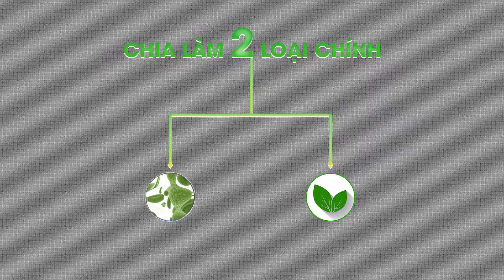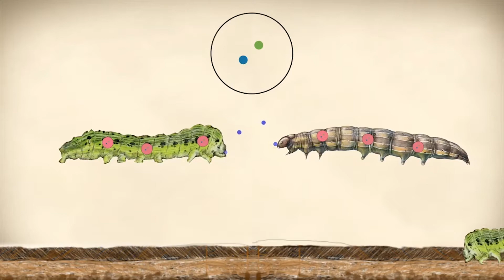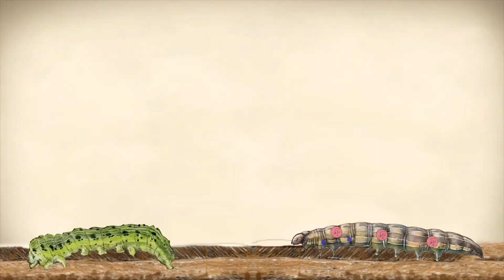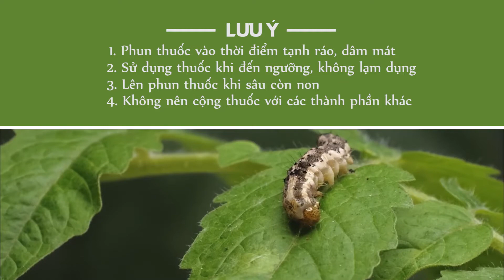Thuốc trừ sâu sinh học là gì?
Thuốc trừ sâu sinh học được coi là một trong những giải pháp mới mang tính đột phá cho ngành nông nghiệp. Vậy thuốc trừ sâu sinh học là gì? Có ưu nhược điểm như thế nào? Cần lưu ý những gì khi sử dụng? Cùng xem video của chúng tôi để tìm hiểu về vấn đề này.

©  Bản quyền thuộc về chương trình Nông nghiệp sạch